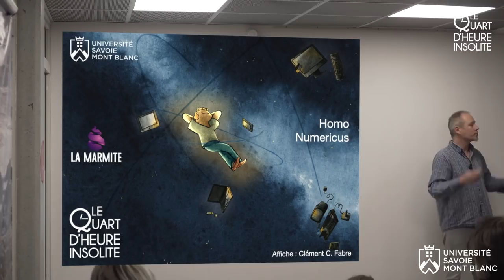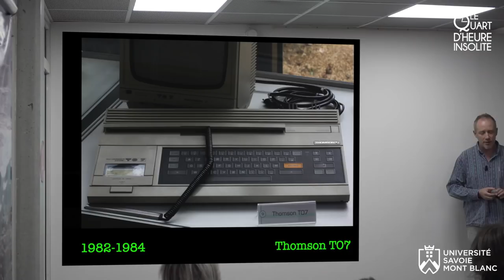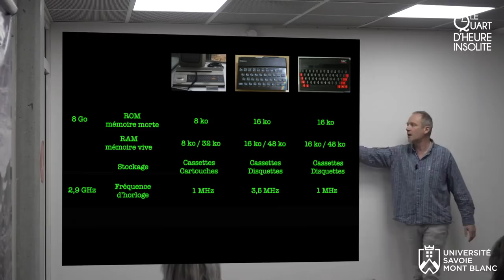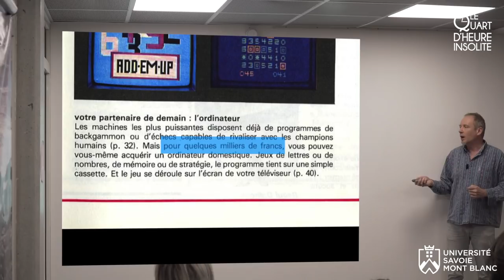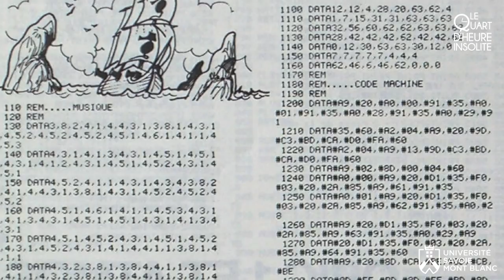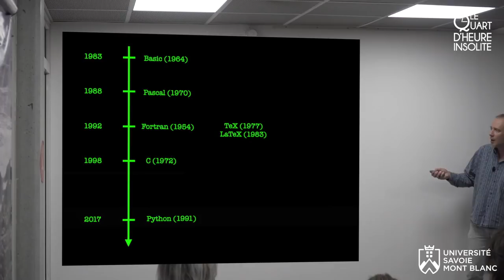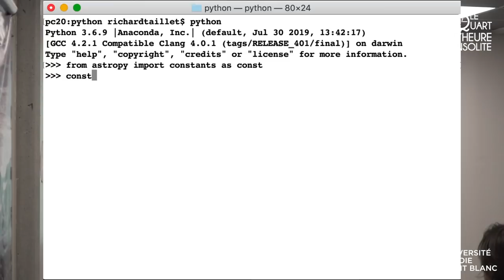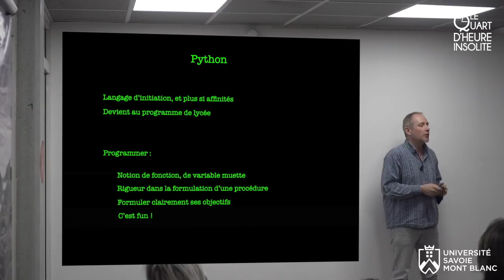Quart d'Heure Insolite #20 : Homo Numericus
Vidéo du « quart d'heure insolite » sur le thème Homo Numericus, où le conférencier parle d'informatique, d'années 1980, de jeux de stratégie et de python. Conférence donnée le 13 novembre 2019 à la bibliothèque universitaire du Bourget-du-Lac, à l'université Savoie Mont Blanc, par Richard Taillet, enseignant-chercheur en physique.

Avertissement : suite à un problème technique lors de la captation, la piste audio d'une des caméras a dû être utilisée au lieu de celle issue du micro-cravate. Le son n'est donc pas aussi bon qu'il aurait pu être (tout en restant audible de façon confortable).